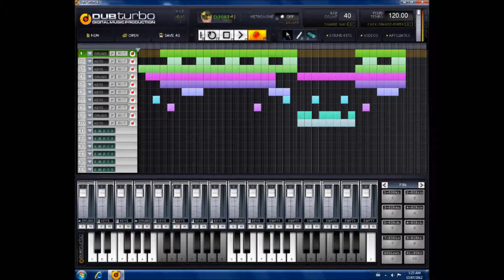DUBTURBO CONTEST ENTRY 7 - Layke Hicks (DJ Gamma Rabbit - Heavy Synthetic - Storm Troopin)